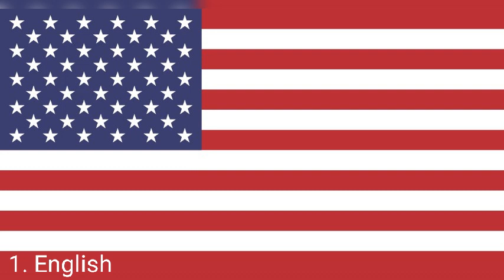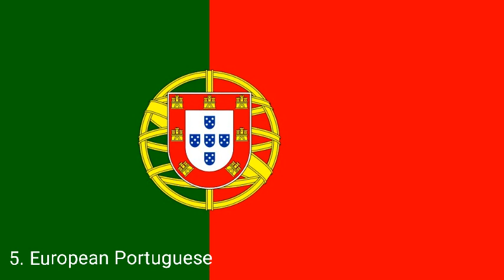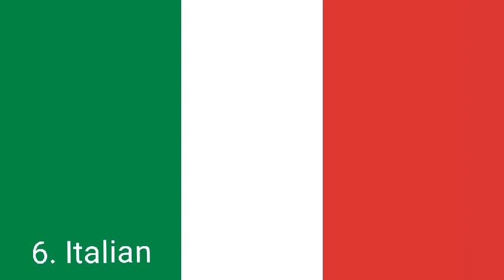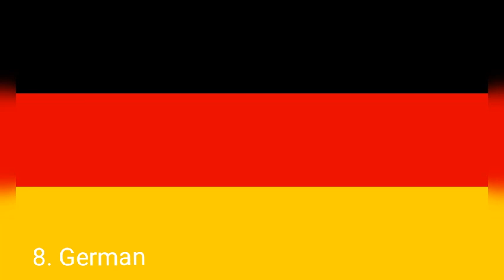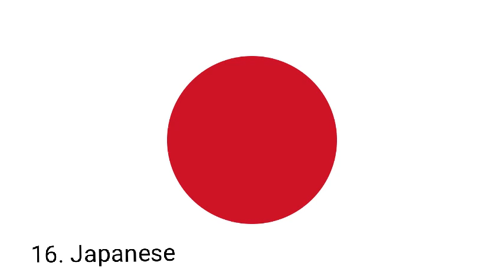Rainbow Dash, Apple Jack, Fluttershy And Rarity Screams Multilanguage 2023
00:00 Intro
00:12 🇺🇸 English
00:43 🇫🇷 French
01:13 🇪🇸 Castilian Spanish
01:45 🇧🇷 Brazilian Portuguese
02:16 🇵🇹 European Portuguese
02:47 🇮🇹 Italian
03:18 🇸🇪 Swedish
03:49 🇩🇪 German
04:20 🇮🇷 Persian
04:51 🇨🇿 Czech
05:21 🇳🇱 Dutch
05:52 🇺🇦 Ukrainian
06:23 🇷🇸 Serbian (Version 1)
06:54 🇰🇿 Kazakh
07:25 🇭🇺 Hungarian
07:56 🇯🇵 Japanese
08:27 🇩🇰 Danish
08:58 🇰🇷 Korean
09:29 🇵🇱 Polish
10:00 🇨🇳 Chinese Mandarin
10:32 🇳🇴 Norwegian
11:03 🇷🇺 Russian
11:33 🇫🇮 Finnish
12:05 🇬🇷 Greek
12:35 🇮🇳 Hindi
13:06 🇸🇦 Arabic
13:36 🇦🇱 Albanian
14:06 🇷🇴 Romanian
14:37 🇲🇳 Mongolian
15:08 🇹🇷 Turkish
15:37 🇹🇭 Thai
16:09 🇷🇸 Serbian (Version 2)
16:39 🇭🇷 Croatian
17:10 🇮🇩 Indonesian
17:41 🇲🇽 Latin Spanish
18:12 The End